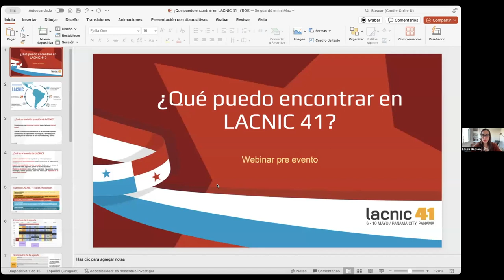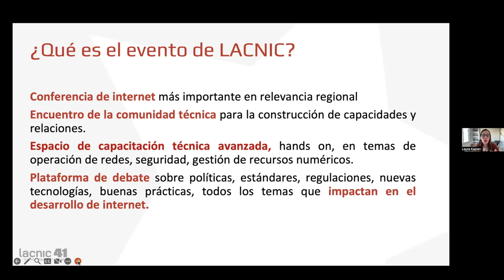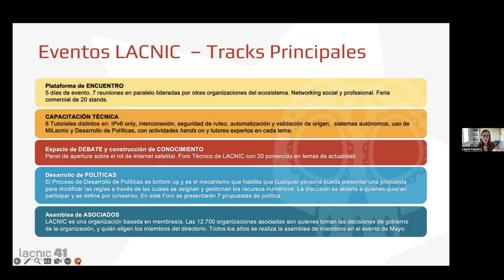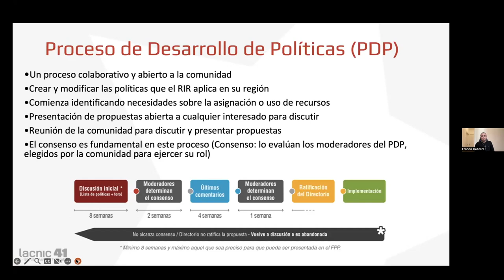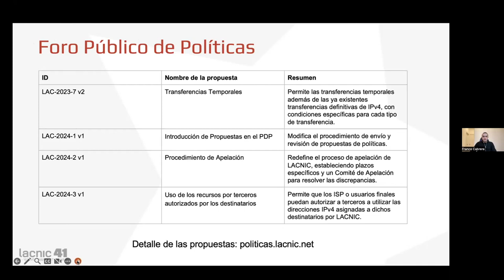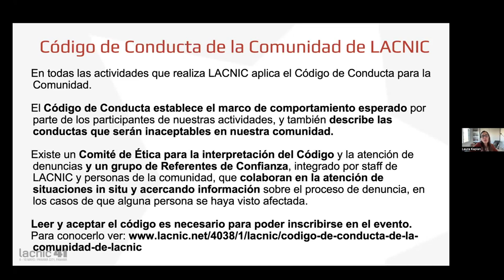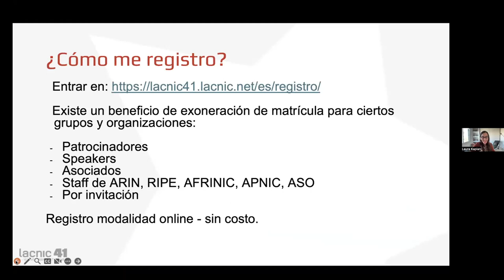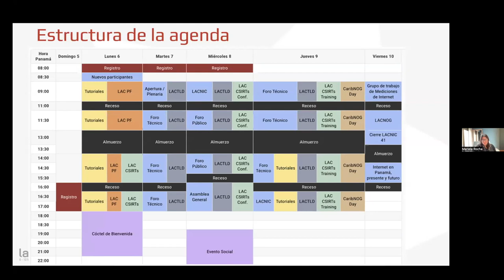¿Qué puedo encontrar en el evento? / Propuestas de políticas FPP